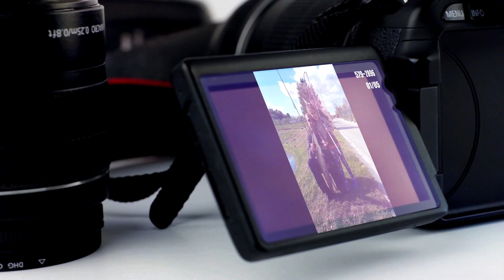Фотоальбом - Рыбалка №579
Сом 3,5 кг., с. Гореничи, Киево-Святошинский р-н Автор: Шевченко Николай
Толстолоб 2 кг., с. Ромашки, Ракитнянский р-н, Киевская область Автор: Крыжний Ростислав
Карась 0,6 кг., с. Процев, Бориспольский р-н, Киевская область Автор: Маргарита
Толстолоб, с. Таценки, Обуховский р-н, Киевская область Автор: Kovcheg
Щука, с. Хохитва, Богуславский р-н, Киевская область Автор: Ольга